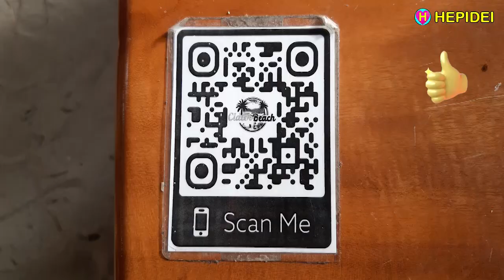VIRAL! CIATER BEACH SERPONG serasa di BALI | Street food | HEPIDEI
CIATER BEACH SERPONG yang lagi VIRAL serasa di BALI
Jl. Kp Pondok Sentul - Ciater - Serpong - Tangerang Selatan